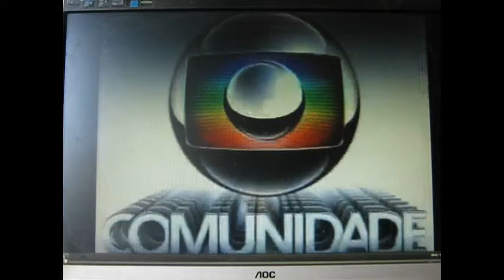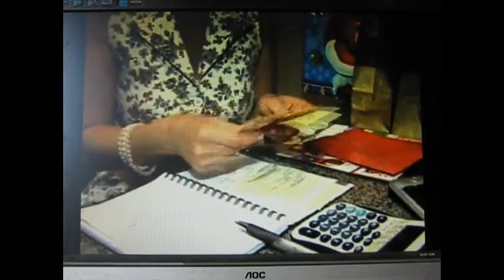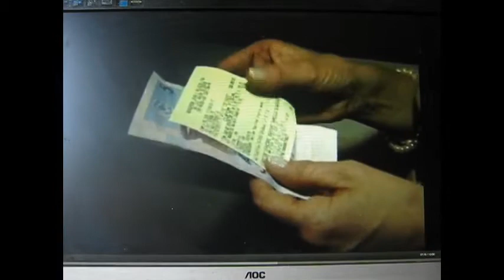Reportagem com MARIBEL SOUZA na GLOBO sobre seu trabalho como Personal Shopper!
Maribel apresenta em reportagem da Rede Globo seu trabalho como Personal Shopper, mostrando como efetua e negocia as compras e como as entrega para o seu cliente.